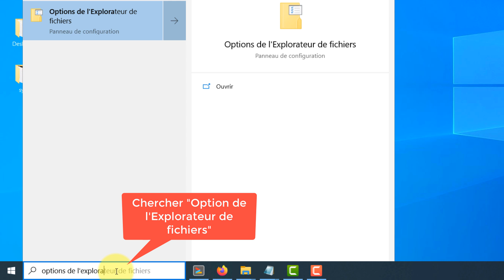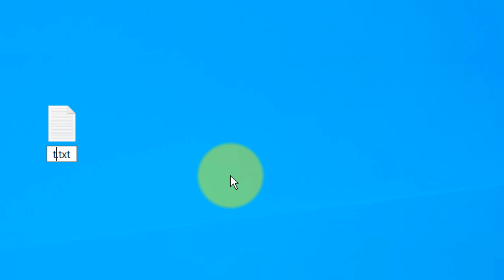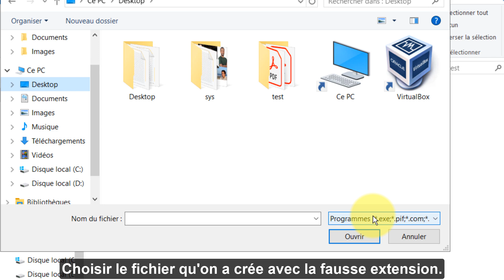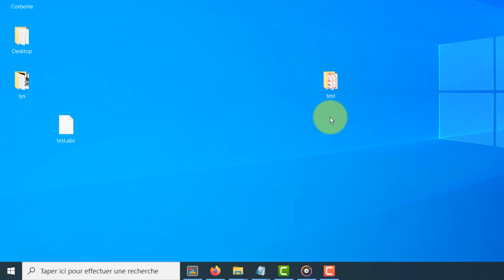Impossible de supprimer une association de fichier/extension sur Windows 10/11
*Impossible de supprimer une association de fichier/extension sur Windows 10/11 ? Voici la solution !*

Vous n’arrivez pas à supprimer une association de fichier ou d’extension sur Windows 10 ou 11 ? Pas de panique ! Dans cette vidéo, nous allons vous guider à travers les étapes nécessaires pour résoudre ce problème courant.

Nous aborderons les raisons pour lesquelles vous pourriez rencontrer des difficultés à modifier ou supprimer des associations de fichiers, et nous vous montrerons des solutions pratiques pour y remédier.

- Comment identifier les associations de fichiers problématiques.
- Étapes pour modifier ou supprimer une association de fichier via les paramètres.
- Astuces pour réinitialiser les associations de fichiers à leurs valeurs par défaut.